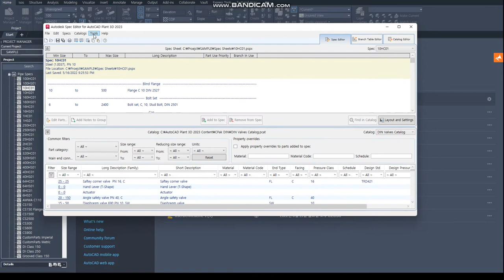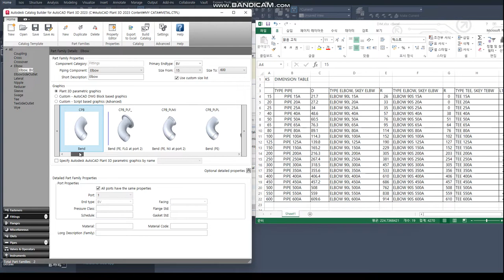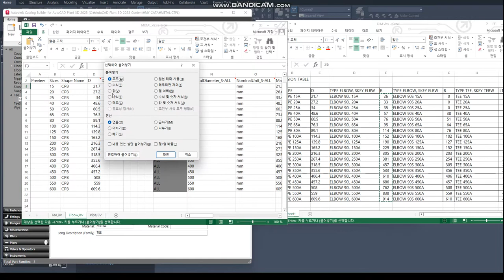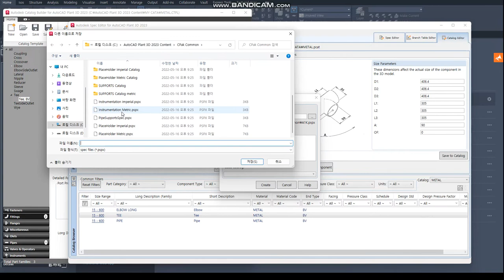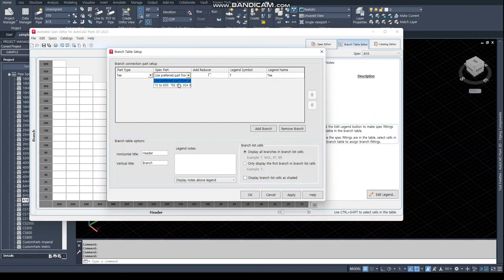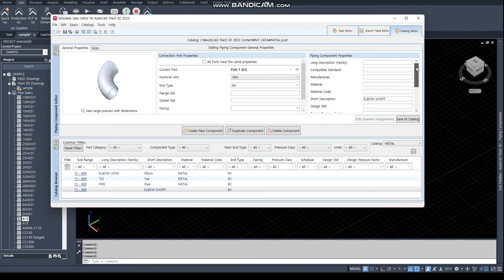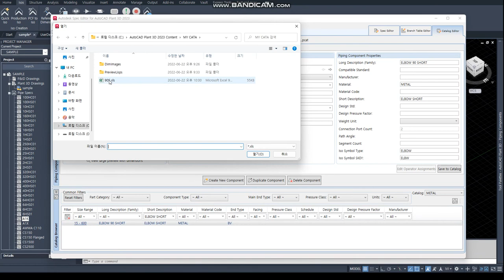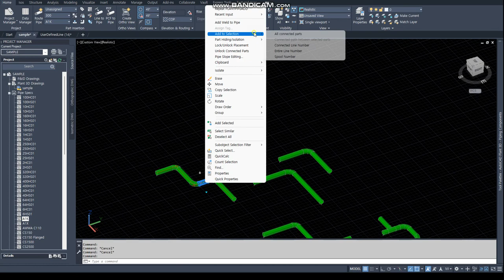[AP3D] Created CATA by EXCEL Editing (EXCEL EXPORT) EXCEL 파일 DATA 복사해서 CATA 만들기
1. Catalog Builder
  - Created *.CTPL
  - CTPL to EXCEL Export
  - Excel Editing
  - Build Catalog (Created *.pcat)
  주의사항!!
  EXCEL에서는 SIZE 추가 및 삭제 불가
  EXCEL 열 그대로 복사 붙여 넣기 하려면 SIZE 항목이 맞아야 함
  (Catalog Editor 에서 추가, 삭제 가능)

2. Catalog Editor (Exist *.pcat File)
  - Open pcat File
  - Filer
  - Export to EXCEL
  - EXCEL Editing
  - Infort from EXCEL
 주의사항!! 불러들일 EXCEL 파일과 동일하게 Filter 되어 있어야함!!
Filter 되어 있지 않다면. 프로그램 다운됨 ㅠ.ㅠ
  - Accept Change
  - Apply & OK
  - Clear Filter

SPEC 과 CATA 의 차이점

A. CATA (Catalog)
- File 위치 : AP3D 설치시 지정된 폴더
 (기본설정 - C:\AutoCAD Plant 3D 2023 Content\아래폴더)
- File 형식 : *.pcat
- Physical 적인 부품의 형상 (외형 치수, 무게, STD. CODE 등)

B. SPEC (Specification)
- File 위치 : Project폴더\Spec Sheets
- File 형식 : *.pspc , *.pspx
- Logical 적인 부품의 사양서 (Project 서식에 맞는 Description)
- Piping Material Specification (PMS)
- Piping Material Classificaiton (PMC)

* AP3D 는 CATA 에 외형뿐만 아니라 속성 값을
  넣을수 있기에 CATA 작성만으로도 추가 작업 없이 SPEC 파일에 불러들여 사용가능 하지만
  같은 부품이라 해도 발주처, 라이센스, 현장, 시공사 등등 각 Project 의 서식에 따라
  Description 을 표기 해야 함으로 보통 STD. CODE 기준으로 CATA 한가지 만들고
  Project 수행시 각 Project 에 맞게 Description 및 속성을 수정 보완 (text 작업)하여
  Spec에 등재 하여 사용함

따라서 CATA 없이 SPEC 작성은 불가 하며 기존에 작성된 SPEC 만 복사하여 사용시
기존에 모델링된 것은 상관없지만 부품을 새로 추가 할 수 없음
BOM 산출이나 도면작성시 ANNOTATION 되는 TEXT 는 모두 SPEC 에 따라 작성됨으로

- CATA 와 SPEC 은 땔래야 땔수 없는 실과 바늘과 같은 존재임
- SPEC 은 동일한 Project 에서만 사용가능 하지만 (동일한 Project에서라도 수정해야 할때도 있음)
- CATA 는 동일한 부품을 사용하는 모든 Projec 에 사용 가능 함
- PDMS, PDS 도 비슷한 개념을 가지고 있음
- 뭔가 쉽게 설명 하려고 했는데 적다보니 말이 많아짐
- CATA = 껍데기  SPEC = TEXT